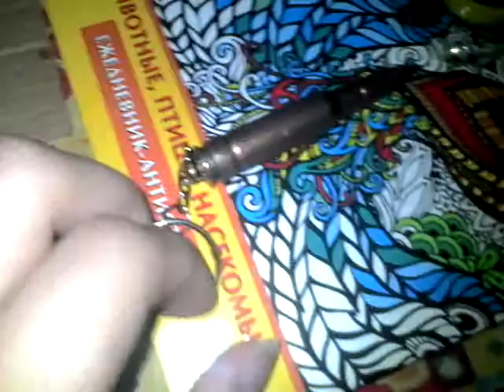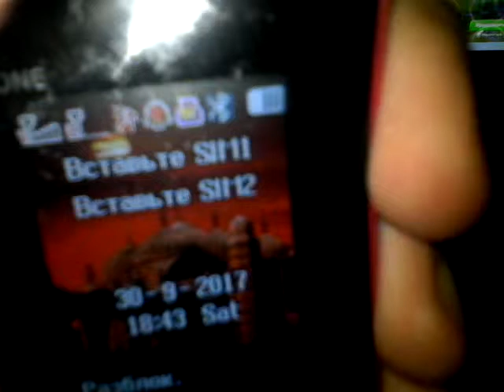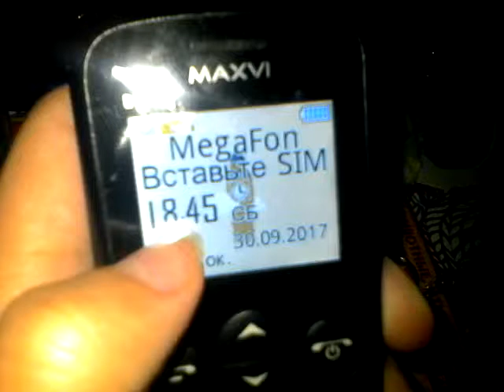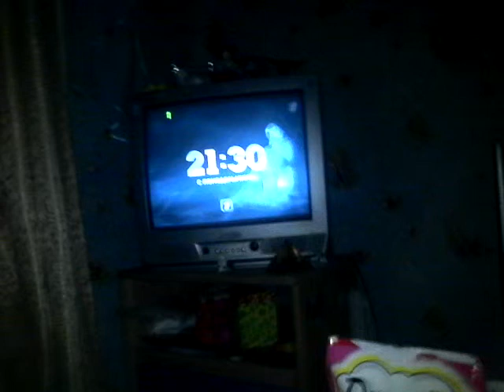МОЙ ЮБИЛЕЙНЫЙ УРОВЕНЬ 550 В ИГРЕ ЁЛОЧКА 2017 В ОДНОКЛАССНИКАХ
Я В ЭТОМ ВИДЕО РАССКАЗЫВАЮ ПРО СВОЮ ПОБЕДУ...
ИГРАЮ НА ГУБНОЙ ГАРМОШКЕ...
СНИМАЮ В ПОЛНОЙ ТЕМНОТЕ...
ПОКА ПОКА...